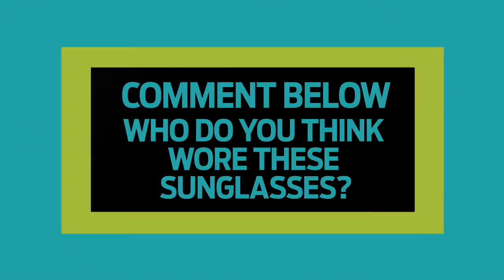Who originally wore these sunglasses? | Beverly Hills Pawn